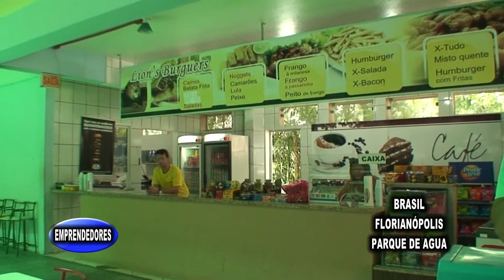FLORIANOPOLIS LIONS BURGUERS PARQUE DE AGUA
En el Parque de Agua de Florianópolis no podés dejar de degustar las super hamburguesas de Lions Burguers, las mejores de la Isla. Tienen un condimento especial que las hace únicas.